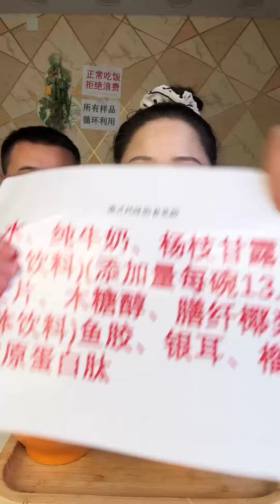【2024 XIAOYU】ASMR MUKBANG Soothing While Enjoying Delicious 먹방 모음이 팅쇼 리얼 사운드。240630。3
XIAO YU MUKBANG
China Mukbang Eating Show

VideoCategory:
ASMR Chinese food eating show Mukbang。라드 먹기. 족발. 쇠고기 위 철저히 요리。ラードを食べる。煮肉. 吃猪油。把子肉
Chinese Mukbang ASMR Spicy Seafood(Octopus, Oyster, Gaint Lobster Tail,King Crabs）Eating Show
MUKBANG: "BIG BITE" ASMR 치즈 불닭볶음면 Soothing Sounds While Enjoying Delicious Treats 음식 먹방 모음이
mukbang
eating asmr
xiaoyu mukbang
중국먹방
Tongtong Xiaovy Mukbang
asmr eating xiao yu mukbang
asmr mukbang
chinese people eating
eating show
mukbang xiaoyu terbaru
xiao yu mukbang
중국먹방 디저트
xiao yu mukbang official channel
샤오위 먹방